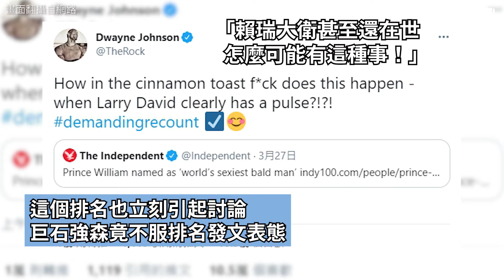【M有料】「世界最帥禿頭名人」排行榜 威廉王子打敗眾男星奪冠軍｜MTV NEWS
「世界最性感禿頭名人」竟然還有排行榜？！
你們心目中的最性感光頭是誰？（除了爸爸、阿公、叔公、．．．之外）